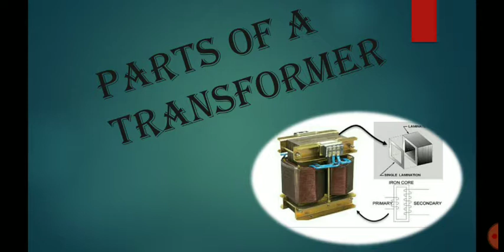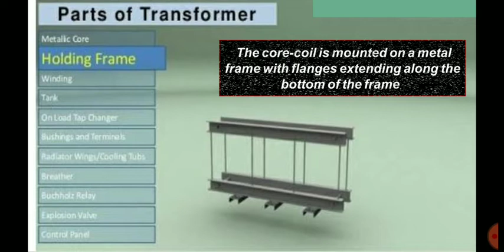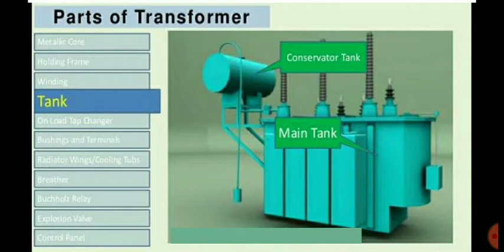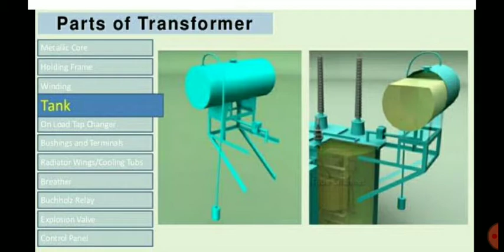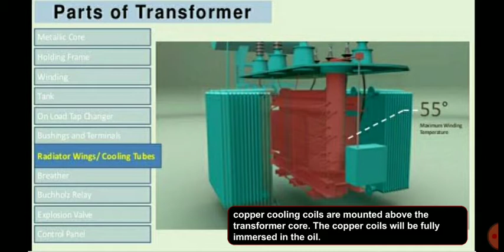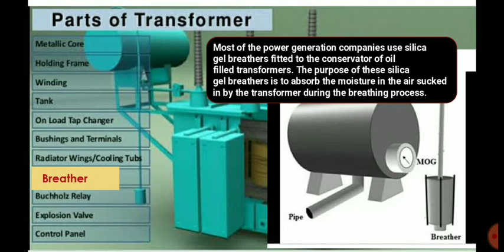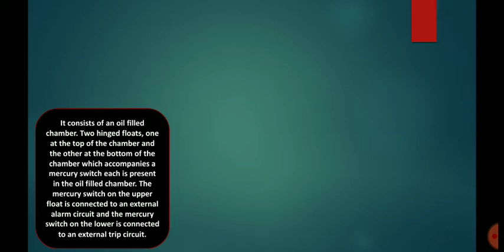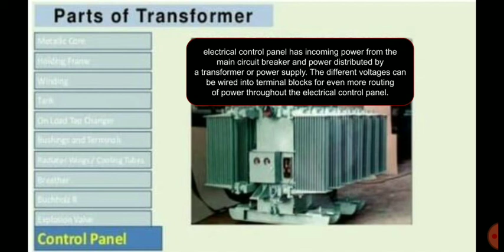what is inside the transformer?|Malayalam easy explanation of parts and accessories of transformer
ITI second sem -chapter-transformers/Malayalam lecture on conservator tank/main tank/breather/explosion vent/Buchholz relay and others accessories of three phase transformer